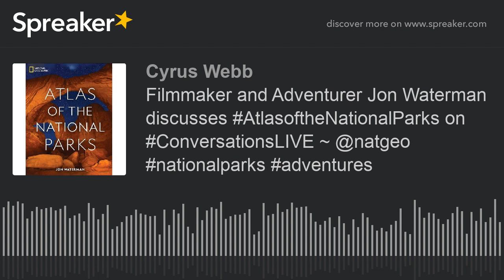Filmmaker and Adventurer Jon Waterman discusses AtlasoftheNationalParks on ConversationsLIVE ~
Host Cyrus Webb welcomes filmmaker and adventurer Jon Waterman to ConversationsLIVE to discuss his love of adventure and the book ATLAS OF THE NATIONAL PARKS.